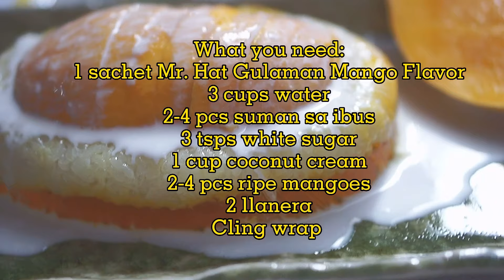Mr. Hat Gulaman Sticky Rice Mango Jelly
Hello Everyone! Negosyo recipe na madali lang gawin? Try our Sticky Rice Mango Jelly na sure na sure na masarap!